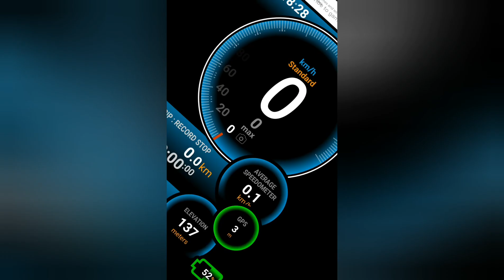yamaha ybr 125 GPS speed test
Mods
Akrapovic exhaust+ air duct removed+ NGk iridium plug
 tappeds 0.10mm intake 0.12mm exhaust